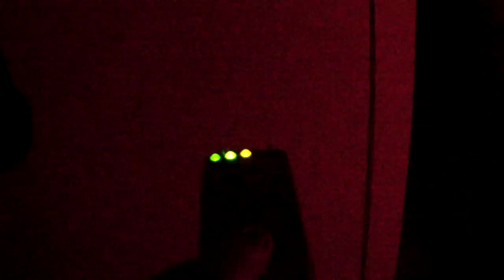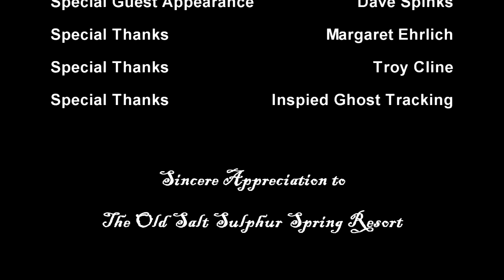Ghosts and Legends Episode 9: Sulphur Springs Specters Documentary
This ninth episode of the Ghosts and Legends documentary series follows a paranormal investigation of the Old Salt Sulphur Springs in West Virginia by Inspired Ghost Tracking. The remnants of this once prominent resort from the early 1800s is is teeming with paranormal activity!
Special guest appearance by Dave Spinks of Country Roads Paranormal TV.